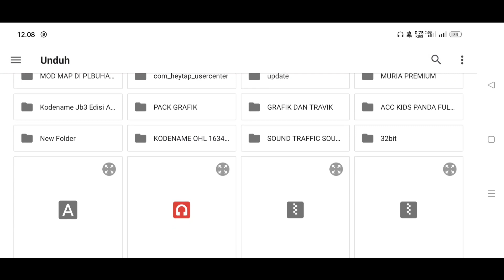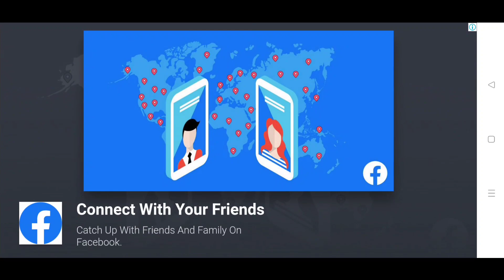CARA PASANG MOD MAP BUSSID V3.7 | BUS SIMULATOR INDONESIA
Selamat Menonton Video Ini Semoga Terhibur